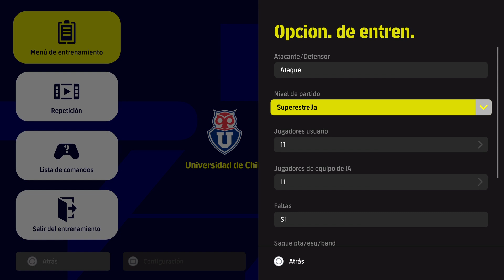Destacado: FINAL Y CAMPEÓN LIGA DE CHILE CAMPEONATO PLANVITA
FINAL Y CAMPEÓN LIGA DE CHILE CAMPEONATO PLANVITA -- Watch live